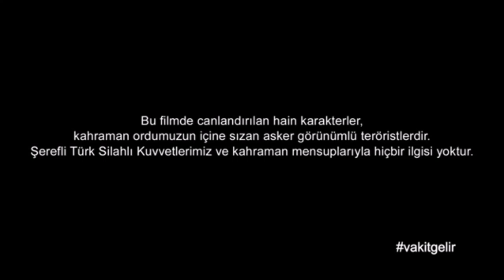15 TEMMUZ KISA FİLM - 15 TEMMUZ ANİMASYONU ☪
15 temmuz özel harekat,15 temmuz sela,15 temmuz gecesiydi hava sıcaktı,15 temmuz şarkıları,
15 temmuz havaalanı,15 temmuz selası,15 temmuz a haber,15 temmuz animasyon,
15 temmuz azerbaycan,15 temmuz asker polis,15 temmuz arap,15 temmuz anısına,
15 temmuz albay,15 temmuz adana,15 temmuz ağlatan klip,15 temmuz anma,a haber 15 temmuz,
a haber 15 temmuz klibi,a haber 15 temmuz gecesi yayını,15 temmuz binbaşı,15 temmuz bestesi,15 temmuz bahçeli,15 temmuz bursa,15 temmuz beyaz tv,15 temmuz bir hilal uğruna,15 temmuz boru reis,15 temmuz beste,15 temmuz bbc,15 temmuz bildiri,15 temmuz cnn,15 temmuz chp,
15 temmuz cenaze,
15 temmuz ceza,
15 temmuz cami,
15 temmuz cizre,
15 temmuz cübbeli,
15 temmuz cami sela,
15 temmuz cobra,
15 temmuz cumhurbaşkanı korumaları,
ibda c 15 temmuz,
15 temmuz çizimleri,
15 temmuz çizimi,
15 temmuz çanakkale,
15 temmuz çizgi film,
15 temmuz çizgi filmi,
15 temmuz çengelköy,
15 temmuz çöp,
15 temmuz çankırı,
15 temmuz çerkezköy,
15 temmuz çağrı,
behzat ç 15 temmuz,
15 temmuz dede,
15 temmuz dombra,
15 temmuz dünya,
15 temmuz destanı şarkısı,
15 temmuz dış basın,
15 temmuz darbecileri,
15 temmuz dua,
15 temmuz darbeci askerler,
15 temmuz darbe yalanı,
kanal d 15 temmuz,
kanal d 15 temmuz millet bahçesi,
15 temmuz d,
15 temmuz ezan,
15 temmuz esenler,
15 temmuz er,
15 temmuz evliya,
15 temmuz enes batur,
15 temmuz erzurum,
15 temmuz edirne,
15 temmuz emniyet müdürü,
15 temmuz erdoğan konuşması,
15 temmuz e 5,
15 temmuz fox,
15 temmuz f 16,
15 temmuz fetö,
15 temmuz filistin,
15 temmuz fon,
15 temmuz fox tv,
15 temmuz fon müziği,
15 temmuz fethullah gülen röportajı,
15 temmuz f 16 sesi,
15 temmuz fatih tezcan,
15 temmuz f 16 bombalama,
ankara 15 temmuz f 16,
15 temmuz f 16 telsiz,
15 temmuz darbesi f 16 bombalama,
15 temmuz darbe gecesi f 16,
15 temmuz f 16 meclis,
15 temmuz gecesi f 16 geçişi,
15 temmuz f 16 pilotu,
15 temmuz f 16 lar,
15 temmuz gazileri,
15 temmuz gecesi şarkı,
15 temmuz gölbaşı,
15 temmuz gecesiydi,
15 temmuz gecesi sela,
15 temmuz gecesi ilahi,
15 temmuz gecesi türküsü,
15 temmuz gecesi erdoğan,
15 temmuz gaziantep,
g flow 15 temmuz,
15 temmuz haber,
15 temmuz hasan ceylan,
15 temmuz hakan fidan,
15 temmuz havalimanı,
15 temmuz hangi burç,
15 temmuz halk tv,
15 temmuz habertürk,
15 temmuz havaalanı özel harekat,
15 temmuz hava kuvvetleri,
15 temmuz hava sıcaktı,
15 temmuz ısparta,
15 temmuz ışılın doğum günü,
15 temmuz ıtır esen,
15 temmuz ığdır,
15 temmuz ılgaz tüneli binali,
15 temmuz ılahısı,
15 temmuz ılgaz tüneli,
ıtır esen 15 temmuz paylaşımı,
orkun ışıtmak 15 temmuz,
uğur ışılak 15 temmuz,
15 temmuz izmir,
15 temmuz ilahi,
15 temmuz ilkokulu,
15 temmuz ibb,
15 temmuz için çal,
15 temmuz imamoğlu,
15 temmuz ilahileri,
15 temmuz ilk sela,
15 temmuz istiklal marşı,
15 temmuz jandarma,
15 temmuz jetler,
15 temmuz jet sesi,
15 temmuz jet alçak uçuş,
15 temmuz jandarma genel komutanlığı önü,
15 temmuz jöh pöh,
15 temmuz jahrein,
15 temmuz jetin üstüne atlayan adam,
15 temmuz jete atlayan adam,
15 temmuz komutan,
15 temmuz kurtlar vadisi,
15 temmuz külliye,
15 temmuz kabe,
15 temmuz kanal d,
15 temmuz konya,
15 temmuz kadın,
15 temmuz kars,
15 temmuz kanallar,
15 temmuz konvoy,
15 temmuz k.maraş,
k.maraş 15 temmuz parkı,
15 temmuz lisesi,
15 temmuz levye,
15 temmuz lisesi roket,
15 temmuz la tahzen,
15 temmuz laz,
15 temmuz lebbeyk,
15 temmuz lüleburgaz,
15 temmuz lisesi denizli,
15 temmuz liderler,
15 temmuz la ilahe illallah,
15 temmuz marşı,
15 temmuz müzikleri,
15 temmuz meclis,
15 temmuz marşları,
15 temmuz marmaris,
15 temmuz malatya,
15 temmuz marşı karaoke,
15 temmuz marş,
15 temmuz müzesi,
15 temmuz ntv,
15 temmuz nedir,
15 temmuz ney,
15 temmuz ne bayramı,
15 temmuz nygma,
15 temmuz nöbet,
15 temmuz nato,
15 temmuz neşid,
15 temmuz niğde,
15 temmuz neden başarısız oldu,
15 temmuz ortaokulu,
15 temmuz okulu,
15 temmuz olsaydı,
15 temmuz oyun mu,
15 temmuz ortaokulu aksaray,
15 temmuz öncesi,
15 temmuz ortaokulu mersin,
15 temmuz özel kuvvetler çatışma,
15 temmuz özgür özel,
15 temmuz önceden biliniyor muydu,
15 temmuz ökk,
15 temmuz özel harekat baskın,
15 temmuz özel harekat operasyon,
15 temmuz özel harekat polisi,
15 temmuz özel harekat gelişi,
15 temmuz öncesi subliminal mesajlar,
15 temmuz polis,
15 temmuz polis asker,
15 temmuz polis özel harekat,
15 temmuz programı,
15 temmuz polis telsizi,
15 temmuz parkı,
15 temmuz parası,
15 temmuz polatlı,
15 temmuz rte,
15 temmuz remix,
15 temmuz sorgu,
15 temmuz şarkı,
15 temmuz sakarya,
15 temmuz seksenler,
15 temmuz saraçhane,
15 temmuz siirt,
15 temmuz sadat,
15 temmuz şarkısı rap,
15 temmuz şanlıurfa,
15 temmuz şarkısı karaoke,
15 temmuz şırnak,
15 temmuz şiiri fon müziği,
15 temmuz şarkısı remix,
15 temmuz şarkımız bizim,
15 temmuz türküsü,
15 temmuz tayyip,
azerin çırpınırdın karadeniz,
azerin atatürk,
azerin azerbaycan,
azerin benden selam olsun bolu beyine,
azerin bayrak,
azerin bil oğlum,
azerin bakın türkün bayrağına,
azerin canlı,
azerin çırpınırdı karadeniz klip,
azerin ay ışığında